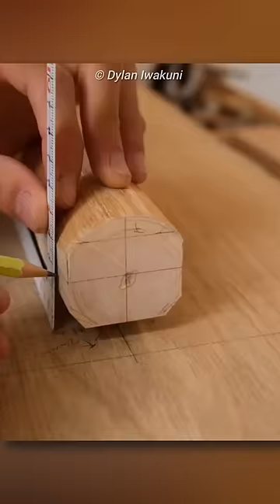Japan's Wood House Made By This Technic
This is how Japan's Traditional Wood Houses are made